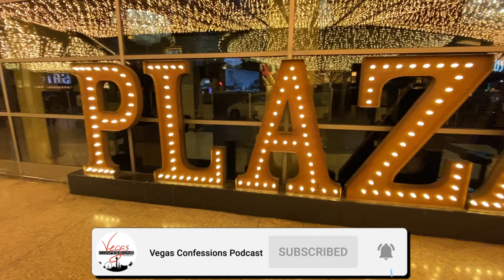Plaza Las Vegas 4K Casino Walkthrough Sept 2021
Join me as I take a Walkthrough of The Plaza In Las Vegas In 4K, Since it's the 50th Anniversary & With all the Recent Updated Slots, New Slots in the Brian Christopher Slots Area. Plus the New Wheel Of Fortune Slots area on the Casino Floor. I Figured let's get a Newer Video out, Let me know what's your Favorite Slot Machine? Have you Stayed/Played At The Plaza? Have you been lucky playing at The Plaza? Have you had a meal at the plaza? Please do me a Favor like the video, Let your friends know about us & Share it 👍